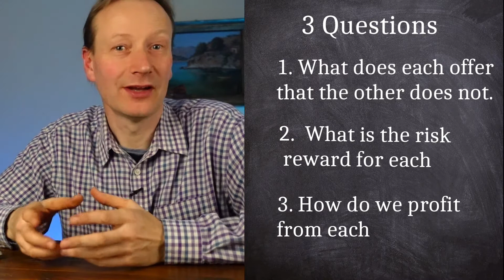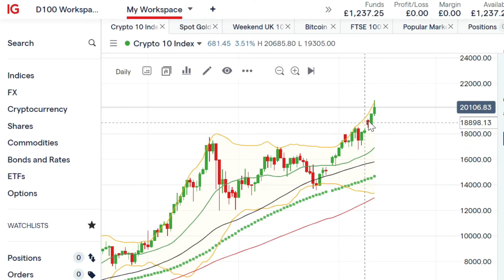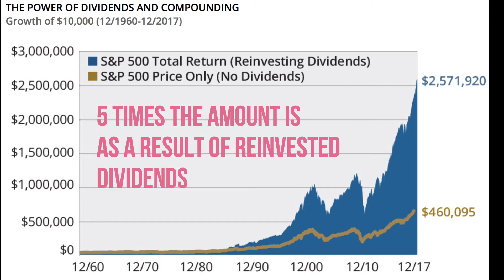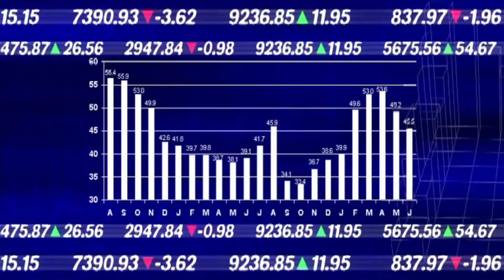Crypto versus Shares - Which is Better?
Crypto versus shares - which is better? and is there a place in our portfolios for  both crypto and shares.  In this video we find out what we should look for.

Cryptocurrencies are the new kid on the block, but are they worth the larger risk of making a substantial loss for the explosive gains that they have made so far this year?

To make a rational decision we need to answer 3 questions.
1. What do each offer that the other does not
2.  What is the risk reward profile of each
3.  How do we profit from each.

At the end of the day holding crypto or shares is a personal preference but understand the risks and benefits of both.  Shares can quite easily reduce to zero and give you a larger loss than crypto.  Crypto however can fluctuate quite often by 10% in a day!!

My personal preference for what its worth is for shares as they pay a dividend and capital losses can often be erased by the payment of these dividends.  Cryptocurrencies make look great on a graph but getting in at the wrong time without a constant dividend to buffer those losses, is starting to drift into the gambling area.  As I say, this just my personal opinion.  Give me yours in the comments section.

✅The book that changed my investing life!!  Read it - you won't be disappointed.

If you are interested in the items that I have used for my little studio set up then this is the equipment that I have used:
✅ Main Camera - Sony ZV1
✅Back Light - Ulanzi RGB light
✅Front Light (other than natural light)
✅Tripod for Camera - Ulanzi MT16
✅Microphone - Boya MM1
✅Video Editor: Filmora X
✅B roll Clips: StoryBlocks.com

Everything in these videos are just my opinions and as with all videos on the internet shouldn't be taken as advice.  Please do more research on the topics before you actually part with any of your hard earned cash.